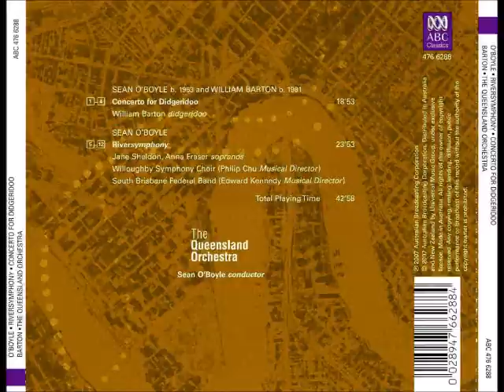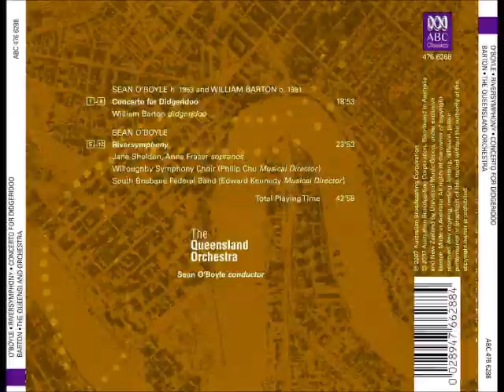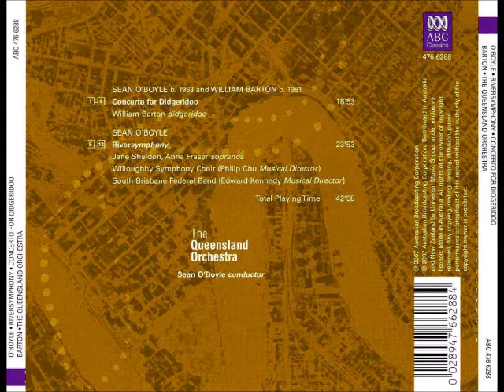Sean O'Boyle River Symphony pour Sopranos et Chœur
♦ Jane Sheldon, Anna Fraser : Sopranos
♦ Whilloughby Symphony Choir Direction Philip Chu
♦ South Brisbane Federal Band Direction Edward Kennedy
♦ The Queenslan Orchestra : Direction Sean O'Boyle
I. Storm clouds gather
II. Memory of the Sea
III. Riverflow to angry waters
IV. Dolphin, platypus and fish dart in the shallows
V. A new purpose
VI. Memory of the Sea, riverflow and river of life
VII. Rivers, cities and pollution
VIII. Lament for the river and triumphant return to Sea